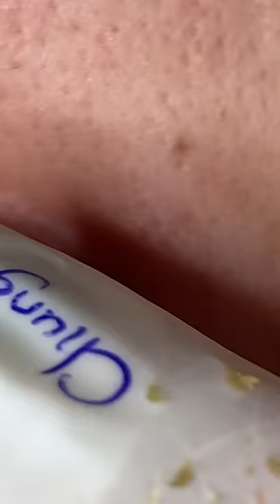Acne On Nose 3